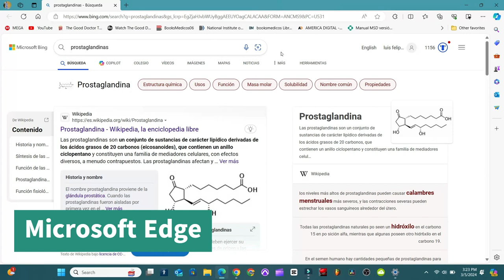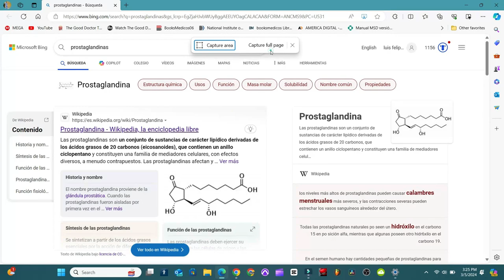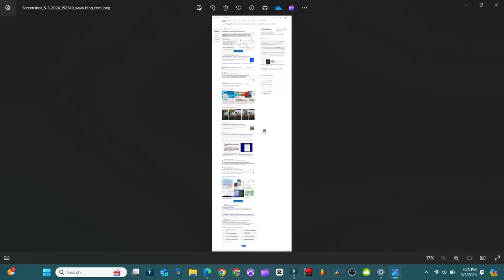Cómo hacer Captura de pantalla con Microsoft Edge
Aprenderás como hacer una captura con tu navegador en una zona específica o la pagina completa.

Musica utilizada